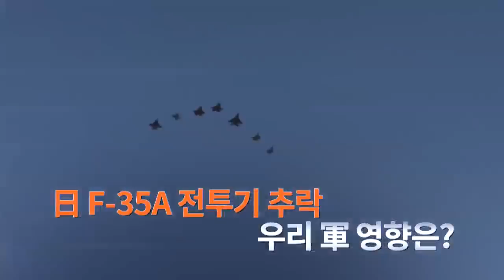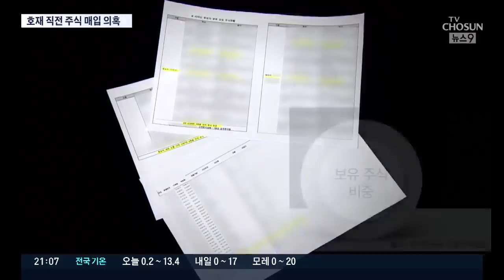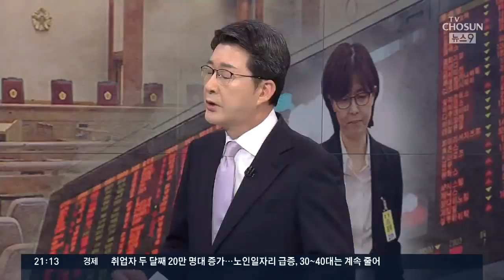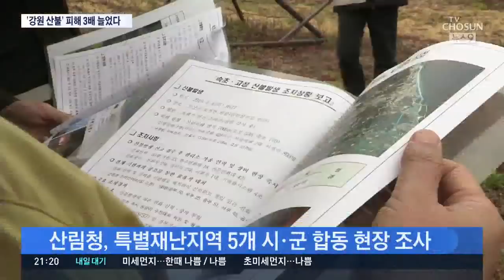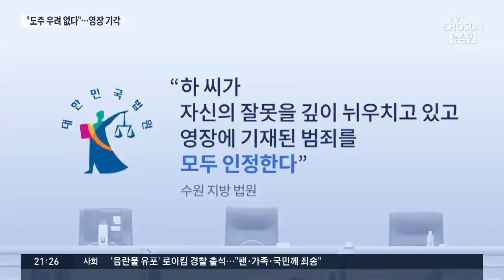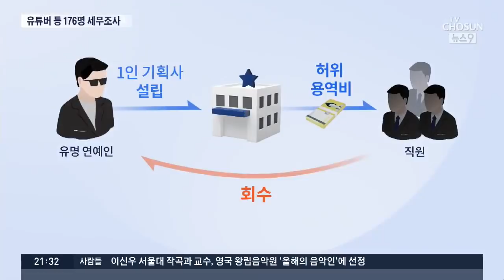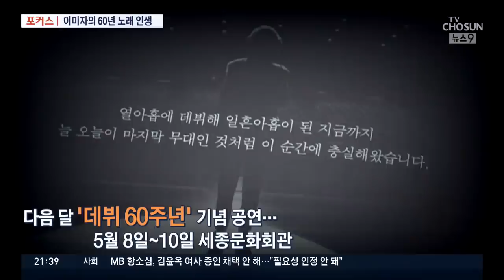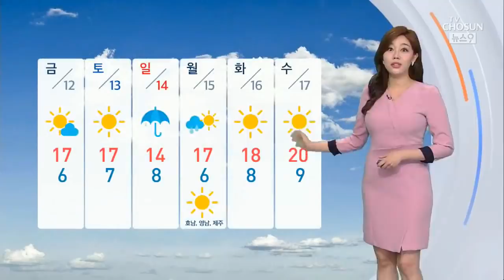[TV조선 LIVE] 4월 10일 (수) 뉴스 9 - 文대통령, 미국으로 출국…'미북대화 재개' 설득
[TV조선 LIVE] 4월 10일 (수) '뉴스 9'

● 文대통령, 미국으로 출국…'미북대화 재개' 설득
● 이미선 후보자, '35억 주식 보유' 논란
● '음란물 유포 혐의' 로이킴 경찰 출석
● 4월에 '20cm 폭설' 강원·경북 산간지역 피해 잇따라

📡 월~금 07:30 뉴스퍼레이드
📡 월~금 08:50 네트워크뉴스
📡 월~금 09:00 신통방통
📡 월~금 13:00 보도본부 핫라인
📡 월~금 14:30 사건파일 24
📡 월~금 17:30 시사쇼 이것이 정치다
📡 월~금 21:00 뉴스9
📡 토~일 14:00 뉴스현장
📡 토~일 19:00 뉴스7